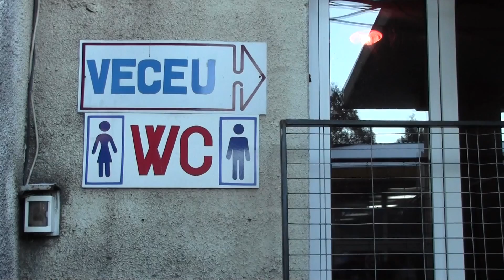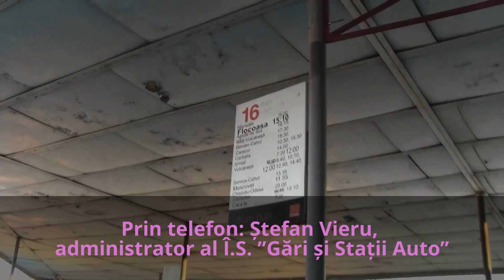Pasajul de la Gara de Sud, transformat în toaletă publică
Un cetățean s-a plâns la redacție că, după ora 19, la Gara de Sud, care este gară internațională, nu ai acces la toaletă, iar cetățenii sunt nevoiți să își satisfacă nevoile în locuri neautorizate. Am găsit gara închisă pentru reparații, iar accesul în interior este restricționat pentru călători, iar toaleta din perimetrul gării are program limitat. Administrația Î.S. ”Gări și Stații Auto” promite că, după 15-20 ianuarie 2017, în incinta gării va funcționa o toaletă cu program extins până la miezul nopții.

Vasile Jitaru ne scrie că i-au venit în vizită niște oaspeți de la București. Autobuzul a ajuns seara la Gara de Sud, unde a mers să-i întâmpine. După un drum lung, pasagerii aveau nevoie la camera de baie, dar gara și toate încăperile, inclusiv toaleta, erau închise după ora 19. ”Am înconjurat clădirea gării, poate să găsim o toaletă. Peste tot, oamenii se urinau și își făceau nevoile cum puteau, căci erau de pe drum si nu aveau încotro. Mi-a fost foarte rușine față de oaspeții din România, sunt niște artiști plastici, oameni inteligenți”, scrie Vasile Jutaru.

Femeia care percepe taxa la intrare în toaleta de pe teritoriul Gării de Sud ne-a confirmat că ei au program de la 7 la 19 în fiecare zi. Zice că administrația a decis și că la ei programul totdeauna a fost așa.

Ștefan Vieru, administratorul Î.S. ”Gări și Stații Auto”, susține că programul a fost stabilit de agentul privat, iar ei nu-l pot influența. L-am întrebat despre obligativitatea de a oferi un serviciu public, iar administratorul ne-a asigurat că subiectul a fost discutat și va fi soluționat curând. ”Acum facem reparații. În sala de așteptare va fi toaletă publică, ce va avea alt regim de lucru. (...) Sperăm că până pe 15-20 ianuarie să fie deschisă toaleta din interior, care va fi deschisă de la ora 6 până la miezul nopții”, a declarat Ștefan Vieru.

După ce au văzut că totul este închis, Vasile Jitaru și oaspeții săi au decis să plece de la gară, în speranța că vor găsi o toaletă. Ca să pleci de la gară spre oraș, trebuie să treci prin subterană, iar subterana pare să fie folosită ca toaletă publică. ”Intrăm în subterană - un întuneric beznă și un miros groaznic. Am pornit mobilul, să se vadă măcar ceva. Acolo la fel, oamenii se urinau cum puteau, că n-aveau unde în altă parte. Mai mare rușine nu am tras niciodată. Cei care intră în Moldova prin Gara de Sud, parcă ar intra într-un wc numit Moldova”, mai scrie Jitaru.

Din imaginile video se poate vedea cum arată pasajul subteran din preajma Gării de Sud: insalubru, prost luminat și urât mirositoare. Subterana pare să fie folosită de mai mult timp ca toaletă publică, iar cetățenii traversează strada printre mașini,  punându-și viața în pericol, fără a intra în pasaj.